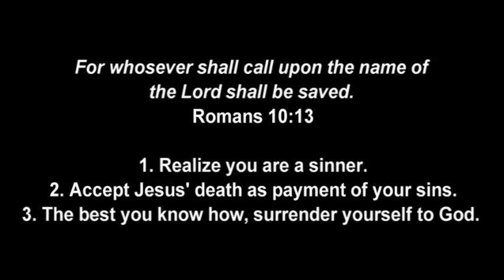Dirty Lessons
AM Message for 12/18/2016.